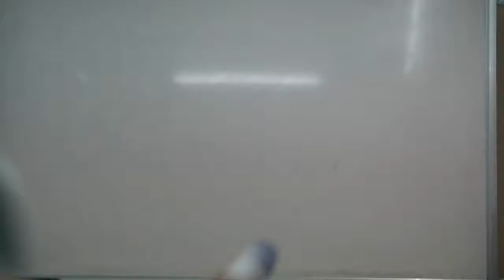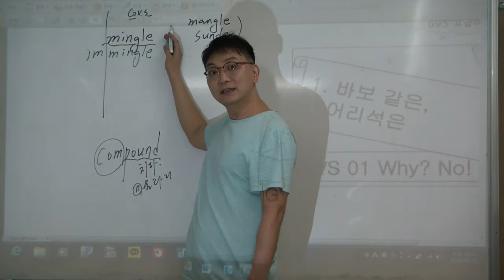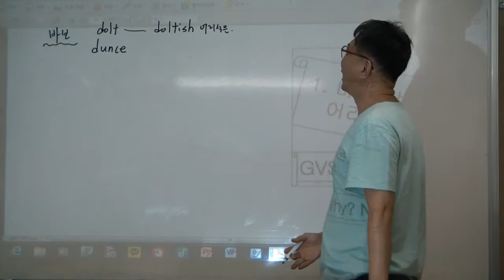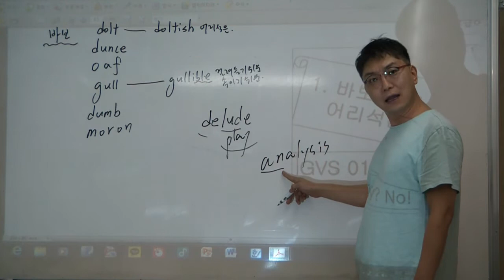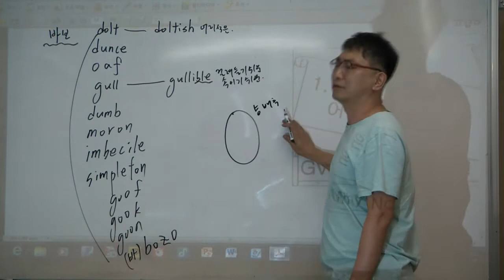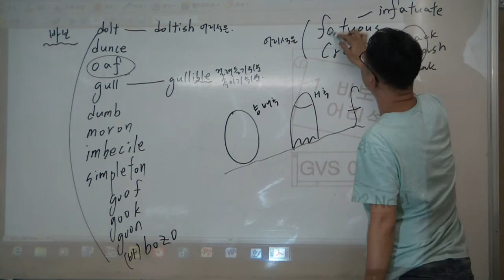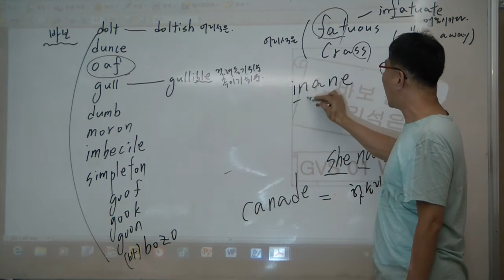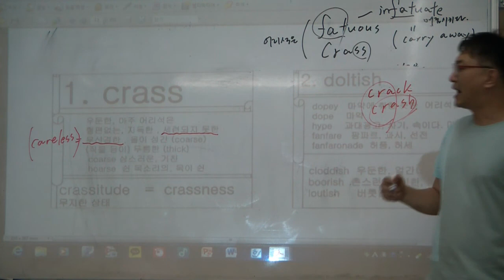특례영어 하지석쌤의 어휘 (동의어) - NO 1. 어리석은 1 (1)